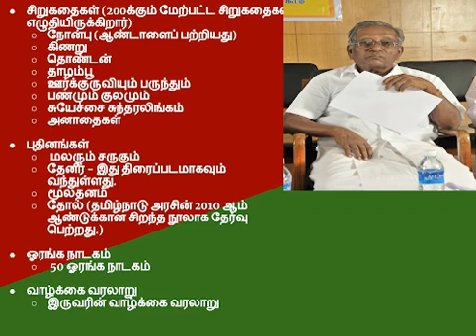Top Writers - Devendra Kula Vellalar - தேவேந்திர குல வேளாளர்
Top Writers -  Devendra Kula Vellalar